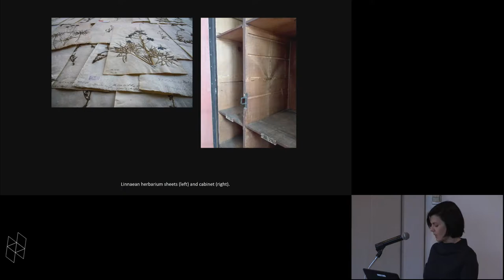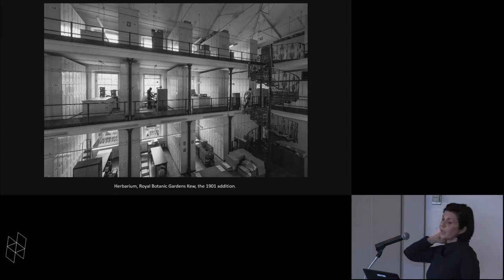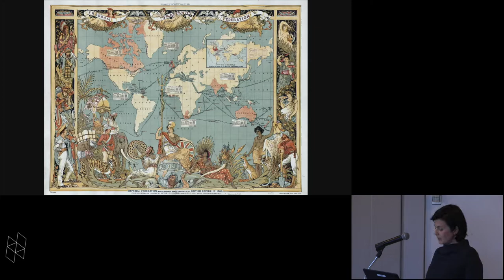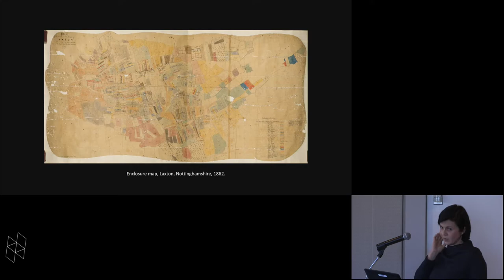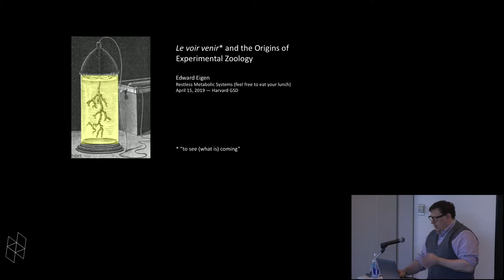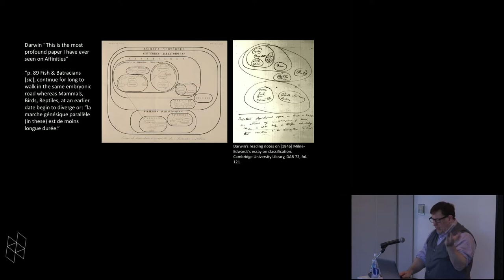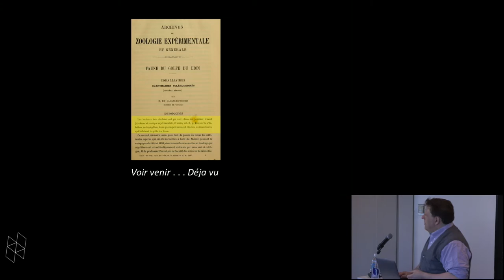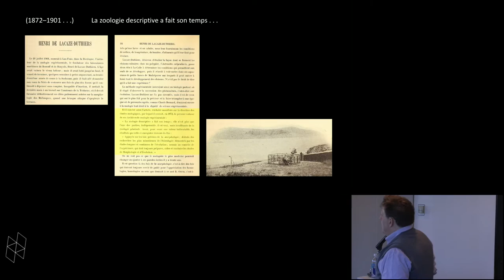Restless Metabolic Systems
Featuring:

Edward Eigen—GSD, Senior Lecturer in the History of Landscape and Architecture
Zeynep Çelik Alexander—Columbia University, Associate Professor in the Department of Art History and Archaeology
Catherine Ingraham—interlocutor
Michael Hays—first responder

This event brings Ed Eigen and Zeynep Çelik Alexander together to present new work on dynamic models in science, landscapes, and architecture.
Eigen will be speaking about the iconography of vegetables: “the general organization of a living being and that of its organs in particular [which] can only be explained when…one follows step by step the successive development of its being, from the first moment of its visible formation to that of its death.”  The illustration of the Jerusalem artichoke by Pierre Jean François Turpin in 1830 "had the effect of placing in dialog naturalists and poets all in search of a proper method for observing nature, not as a static fact but rather as a dynamic principle expressed in changeable organic form."
Alexander will discuss the Linnaean system of renaming all living things and organizing dried botanical specimens.  This system grew over time "to occupy buildings and complexes with global reach."  The herbarium in the Royal Botanic Gardens at Kew in London, for example, began, in 1853, with one small room "that subsequently expanded into five additional buildings housing more than seven million specimens.  Its flexible and infinitely expandable architecture facilitated cross-referencing operations that held together precariously heterogeneous networks through a “homogenous empiricism” that included the British Empire’s unstable body politic."